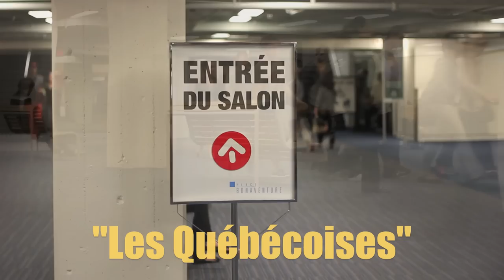Bières québécoises | Mondial de la Bière :: Potable Podcast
Les frères Atman découvrent les merveilles de la Succursale, et goutent à une bière 100% québécoise avec Louis-Franck Valade, co-propriétaire de la microbrasserie Le Naufrageur.